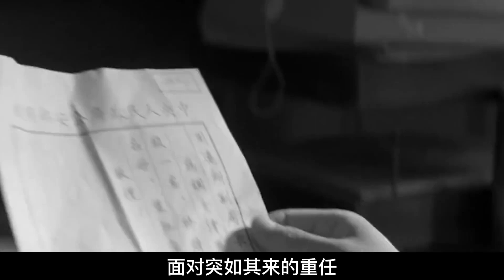1973年公安部長李震離奇身亡，死因引人爭議，周總理下令嚴查!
1973年公安部長李震離奇身亡，死因引人爭議，周總理下令嚴查!歷史